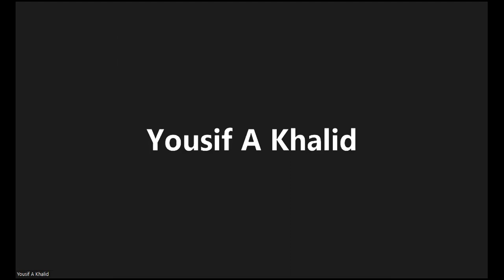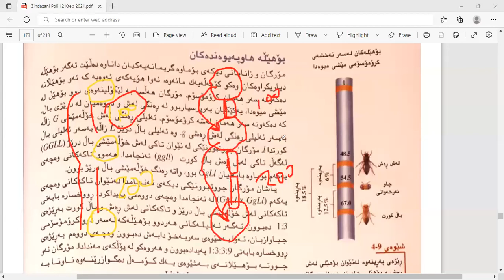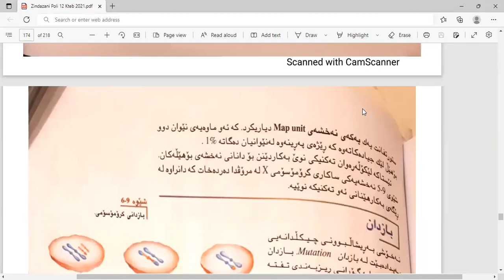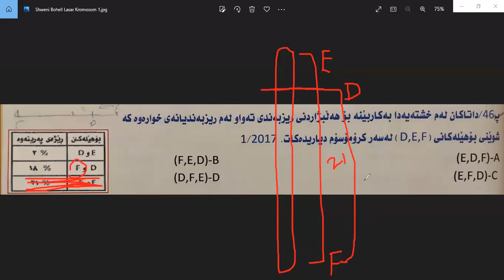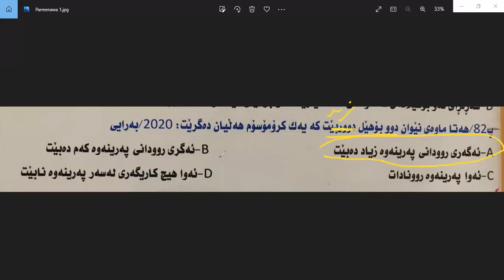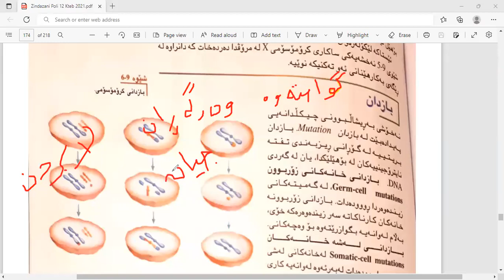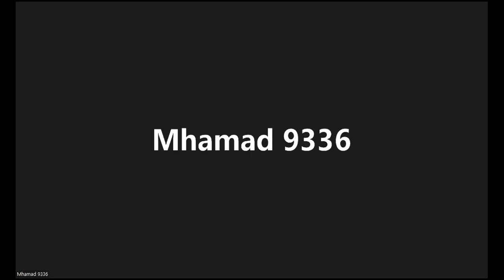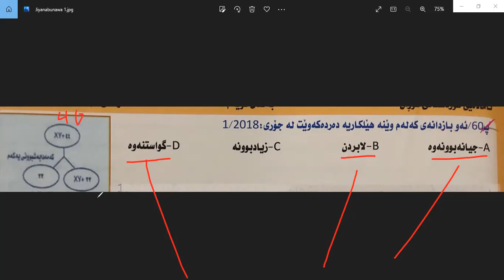دانانی نەخشەی کڕۆمۆسۆمی ژمارە ۲